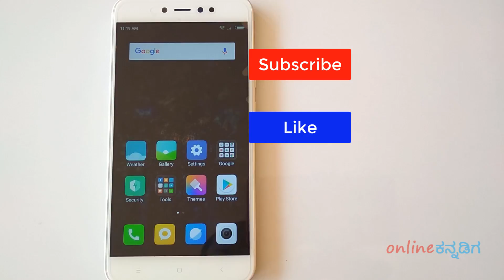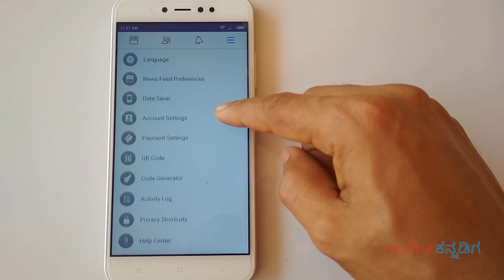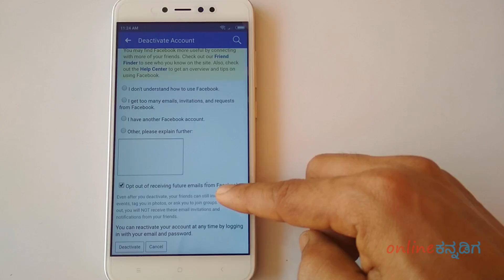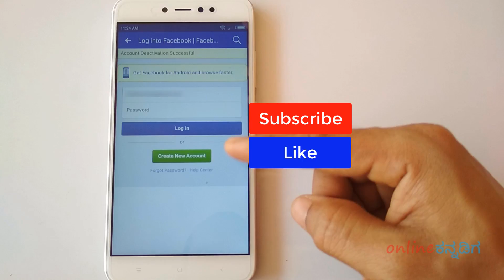How to Deactivate Facebook Account in Your Android Mobile App | Kannada Tech Tips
In this Kannada Tech Tips video you will learn how to deactivate Facebook account in Android mobile app.

Once you deactivate your account, it will be invisible from your friends but the message you have exchanged will be visible.
if you want to get back to your social media account at later time then you just have to log in again and it will be reactivated.